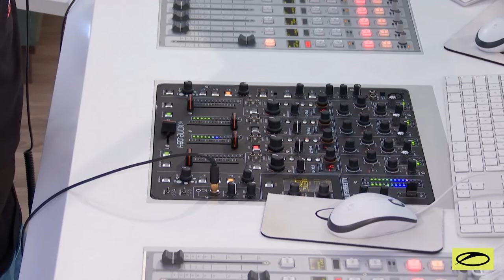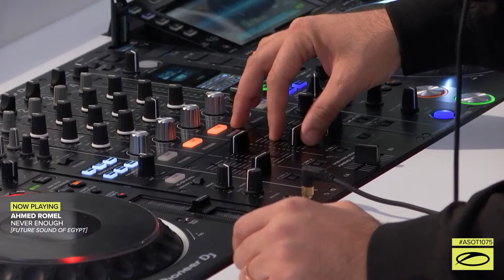A State of Trance Episode 1075 - Armin van Buuren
👾 I'm on Discord!
Re-listen all ASOT episodes on your favorite streaming platform!

Tracklist
00:00:00 Episode 1075 (Intro) - A State of Trance
00:01:08 Jorza - I Know
00:04:05 ReOrder & Jordan Tobias present Crowd+Ctrl feat. JESSCA - Tokyo
00:07:07 Fatum feat. Mars Atlas - Angels Cry
00:11:09 Kyau & Albert - Pigments
00:14:13 SCHALA - Rebirth
00:17:08 Bigtopo - Angel
00:20:09 Giuseppe Ottaviani & Richard Walters - Keep You Safe
00:24:10 TUNE OF THE WEEK: Rub!k - Love In My Heart
00:27:30 TRENDING TRACK: Armin van Buuren & Blasterjaxx feat. 24h - Superman
00:31:29 BT & JES - Every Other Way (MaRLo Remix)
00:34:19 Ashley Wallbridge & John Weber feat. Bodine - Flashing Lights
00:37:53 Richard Durand - Ballad Of The Southern Sea
00:41:51 UDM - Tremolo
00:43:42 Sunlounger feat. Susie Ledge - Don't Stop Me From Falling (Craig Connelly Remix)
00:48:01 Robbie Seed & Kiki Halliday - Don't Let Us Fade
00:51:46 Tasso - Fetic
00:57:21 SERVICE FOR DREAMERS: Tiësto feat. Kirsty Hawkshaw - Just Be
01:02:09 Paul van Dyk with Aly & Fila - SHINE Ibiza Anthem 2022
01:07:11 Greg Downey - Circa
01:11:59 Ahmed Romel - Never Enough
01:17:28 ID - ID
01:22:09 Sam Cydan - Finding Our Home
01:27:29 Maria Healy - Blush
01:30:50 Billy Gillies - Eclipse
01:34:30 Sam Laxton - Innocence
01:40:01 Paul Clark & Elle Mariachi - Runaway
01:47:58 Will Atkinson - Rush (John O'Callaghan Remix)
01:51:19 Vapour Trail - Equinox
01:55:02 Amos & Riot Night feat. Emoiryah - Love Is Love
02:01:29 Episode 1075 (Outro) - A State of Trance